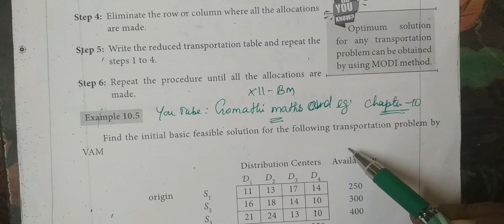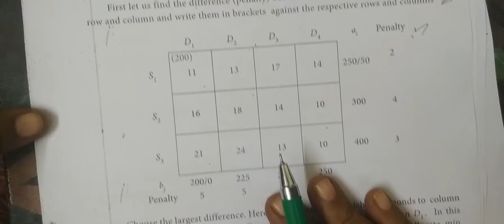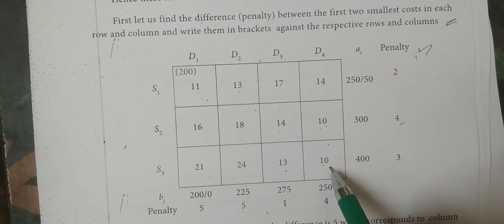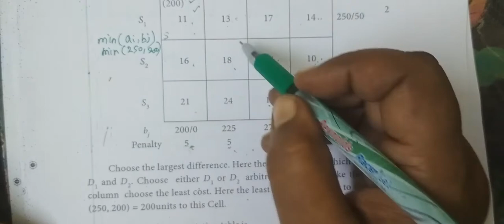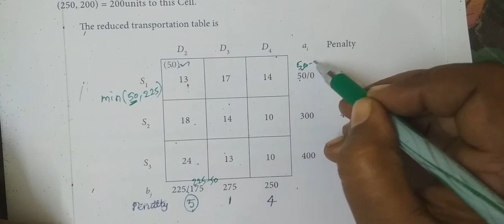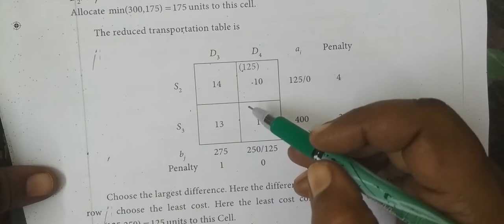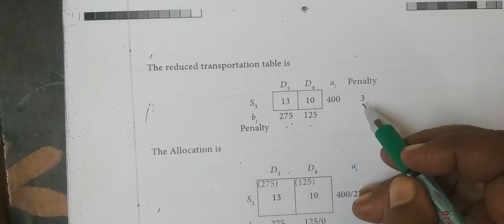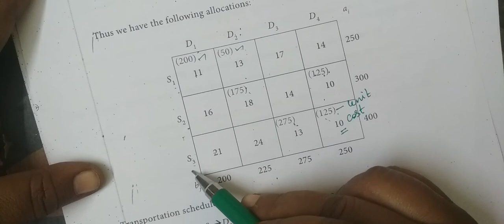12-BM [Exle-10.5 ] Operations Research @Gomathi maths and english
12-BM [Exle-10.5 ] Operations Research @Gomathi maths and english